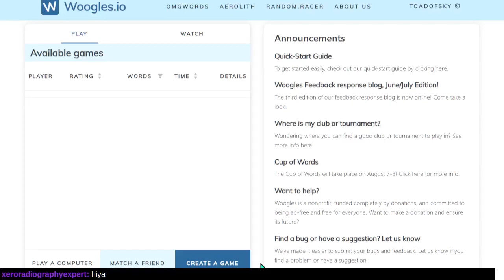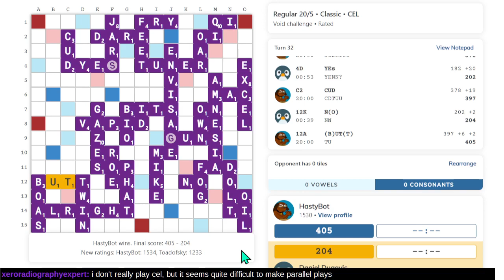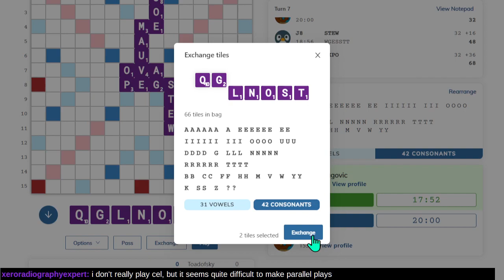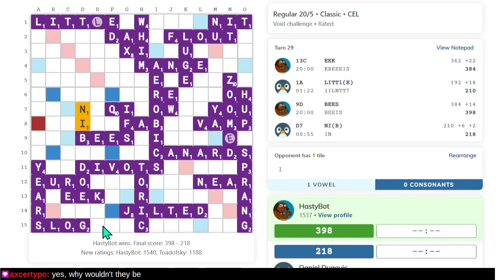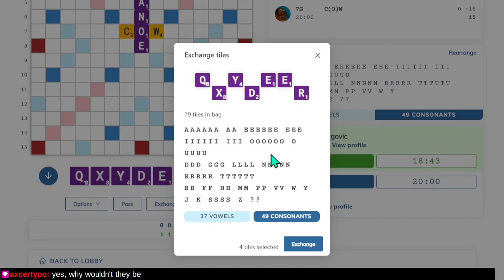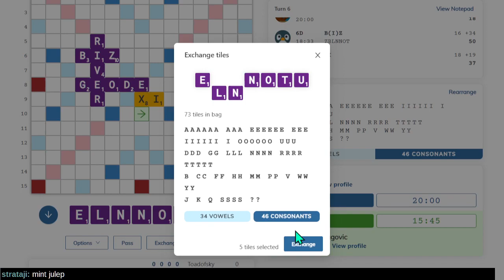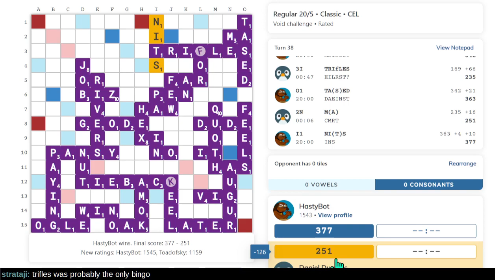Crushing HastyBot on Woogles.io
The Common English Word List (CEL) has fewer words, so HastyBot should have fewer surprises for us.